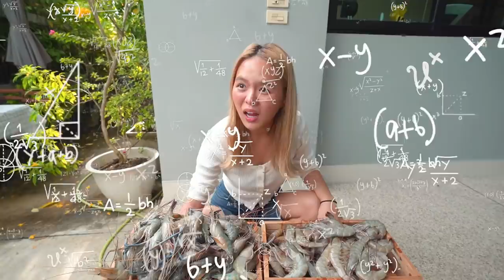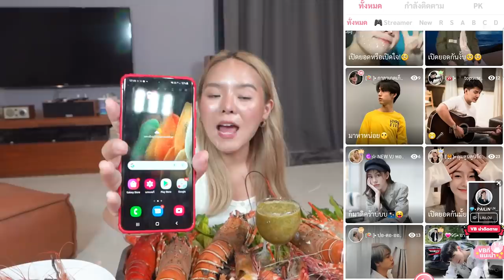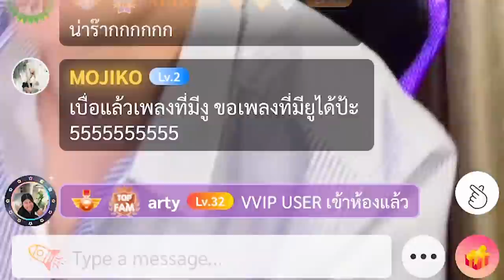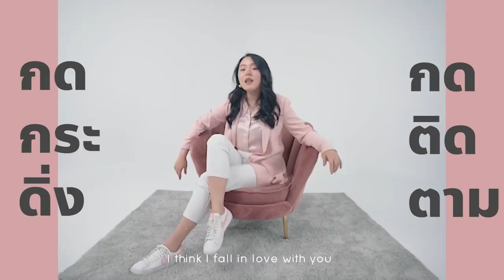ระเบิดกล่องสุ่มกุ้ง 10 กิโล! กุ้งมังกรตัวละ 23 บาท ตำนานใหม่แห่งวงการ 🔥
เปิดตำนานใหม่แห่งวงการกล่องสุ่ม ได้กุ้งล้วนนนนน !
จ่าย 3,000 บาท อิ่มจบ สดปัง น้ำจิ้มแซ่บบ~
มีกุ้งมังกรตกตัวละ 23 บาท บ้าไปแล้ว
สาวกกล่องสุ่มห้ามพลาด !